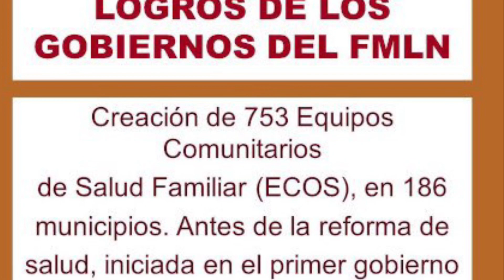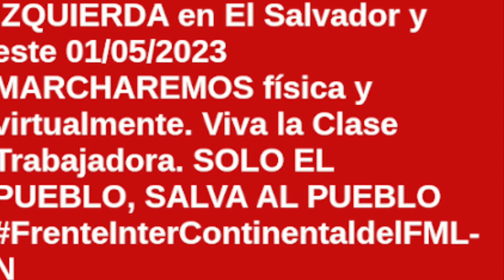Primero de Mayo junto con la clase trabajadora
Primero de Mayo junto a la clase trabajadora